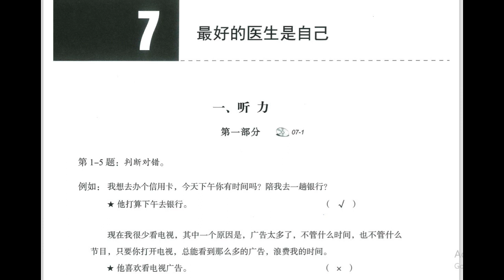Sách bài tập HSK4 chuẩn File nghe bài 7 HSK4